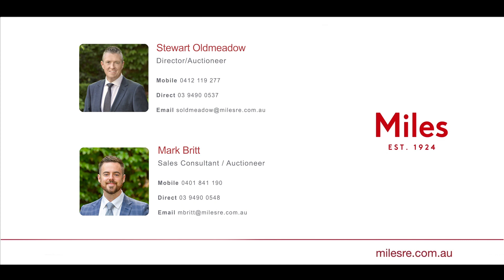8 Outlook Drive Eaglemont